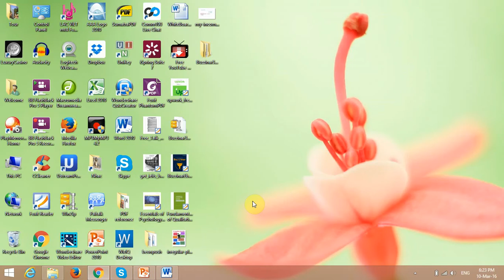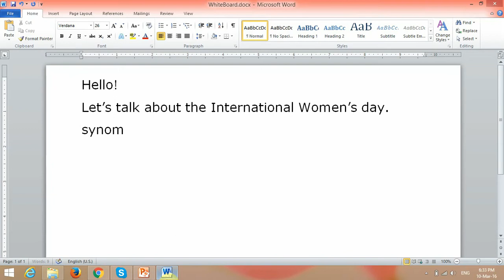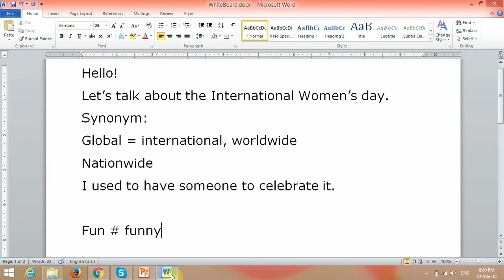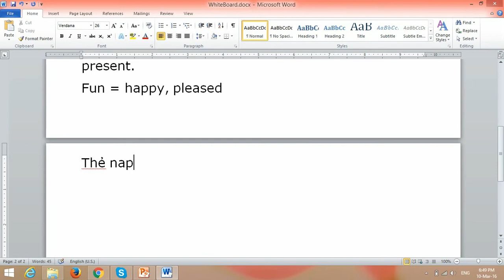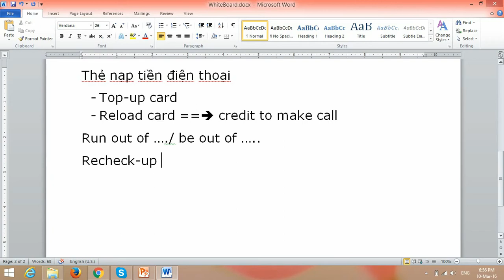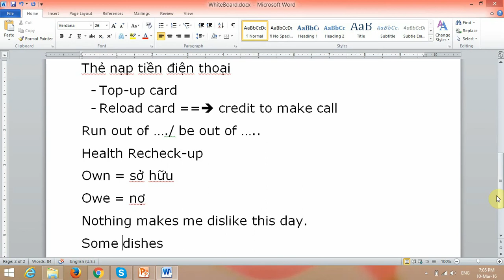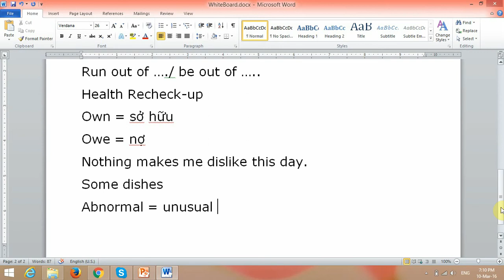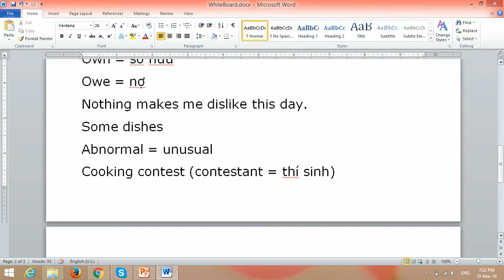English speaking class 10 03 2016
Hoc tieng Anh giao tiep